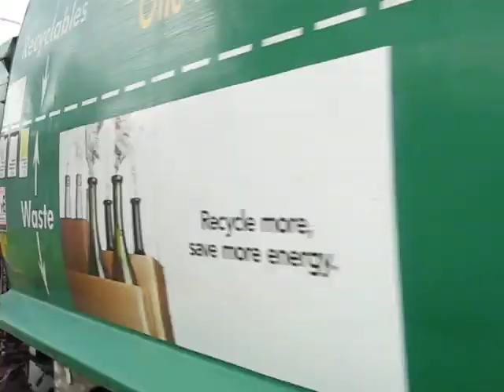Superior Pak 'Single Pass'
Sita Single Pass's in Brisbane!